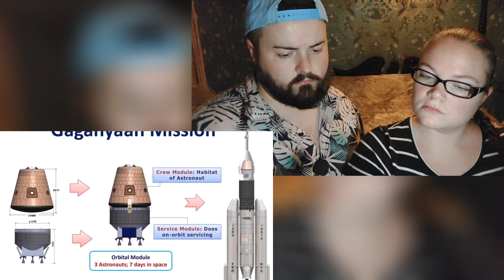8 Mind-Blowing Space Missions by India: Irish Couple's Epic Reaction!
After India's historic moon landing earlier this year, the ISRO are planning 8 new monumental missions for the future.  These could potentially be game changers for a lot of things on the planet. Which one are you most excited for ?

0:00 Intro
0:41 Our Reaction to New ISRO Space Missions
7:16 What Did We Think?